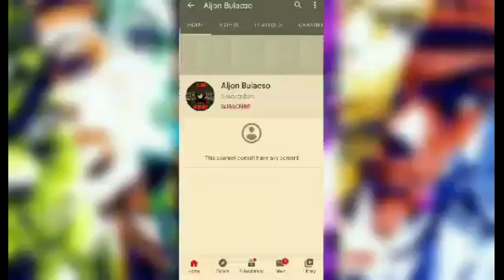Building the "BIGGEST TOWER" in BedWars (BlockMan Go:Blocky Mods)